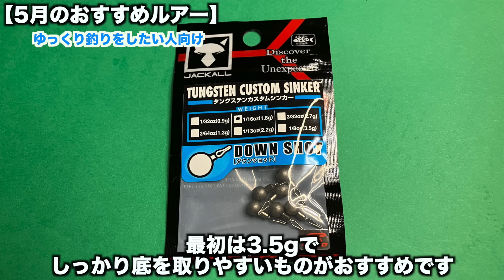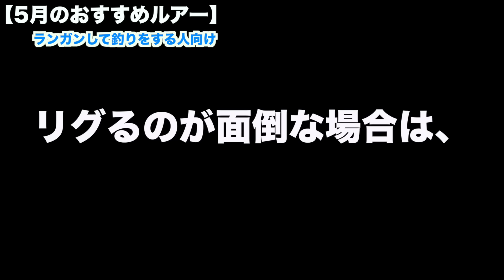5月のバス釣りおすすめルアーと、行動パターン、狙うポイントを詳しく教えます！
5月のバス釣りおすすめルアーと、生態からみた行動パターン、そして狙うポイントを詳しく教えます。

🔻関連動画のズル引きのやり方解説動画です🔻

🔻動画の流れ（もくじ）🔻
0:00 動画内容の紹介
0:23 5月のバス釣りおすすめルアー
　・ゆっくりを釣りたい人向けルアー
　・ランガンする人向けルアー
　・アフターのデカバス狙いの人向けルアー
7:28 5月のブラックバスの生態
　・5月前半は産卵後の体力回復期間
　・5月後半は体力回復後で釣れやすくなる
10:09 バスが居る場所と狙うポイント
　・バスが居る3つの場所
　・ゆっくり釣りする時のポイント
　・ランガンする時のポイント
　・デカバス狙いの時のポイント
13:04 1日の具体的なバスの釣り方（エナジー福田のランガン編）
　・朝マヅメ〜午前中の釣り方
　・お昼から夕方の釣り方
　・夕マヅメの釣り方